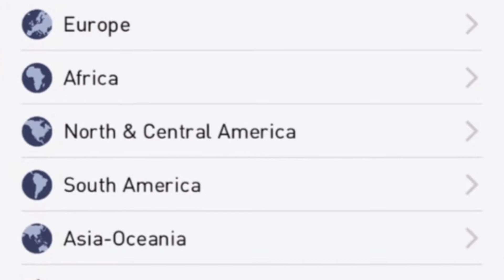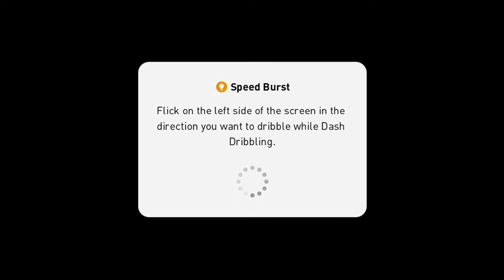NATIONAL TEAM BRAZIL VS LEVEL SUPERSTAR GAMEPLAY | eFootball Pes 2020 Mobile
Full Squad Brazil player VS level superstar in pes 2020 mobile